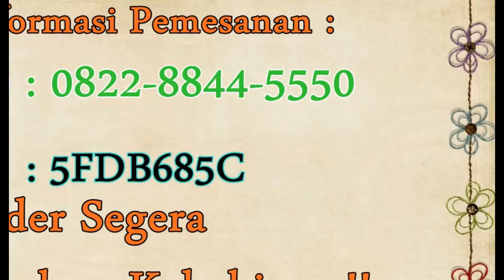0822-8303-8261-fleecy Green tea Face & Body Scrub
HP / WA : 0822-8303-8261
BBM : 5FDB685C

Jual Gluta Lachel
fleecy Green tea Face & Body Scrub,
fleecy scrub banana,
manfaat fleecy banana,
manfaat fleecy green tea,
fleecy scrub palsu,
kegunaan fleecy banana,
cara menggunakan fleecy banana,
fleecy scrub rice,
manfaat fleecy banana scrub,